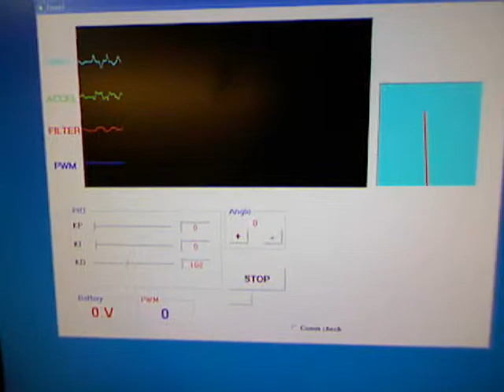filter.wmv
gyro accelerometer fusion